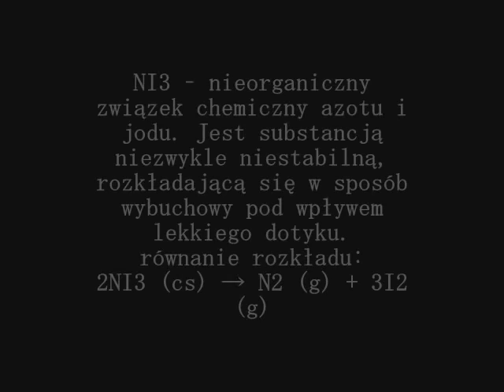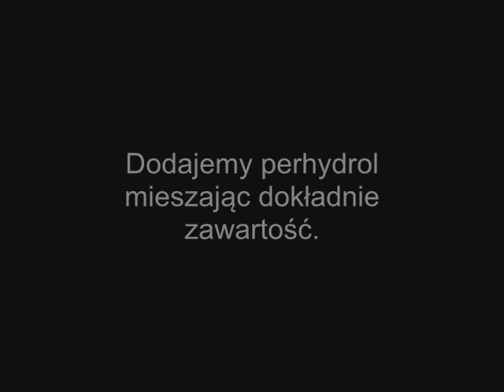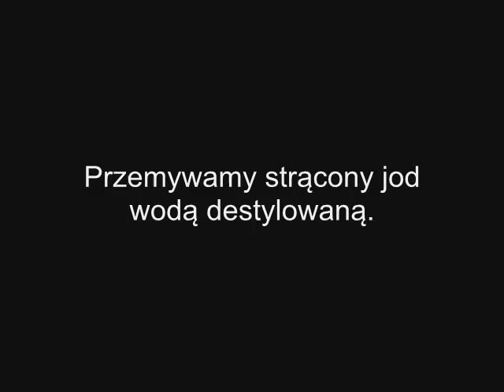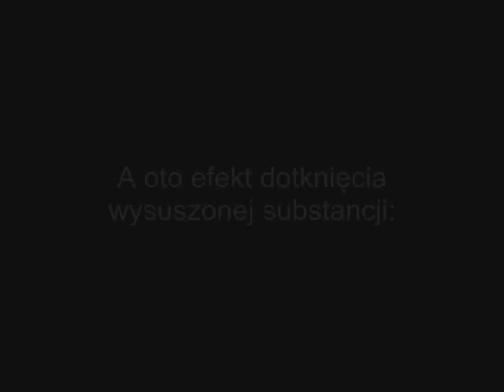Wybuchowy trijodek azotu - Filmowe Laborki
pozycja na liście: 18